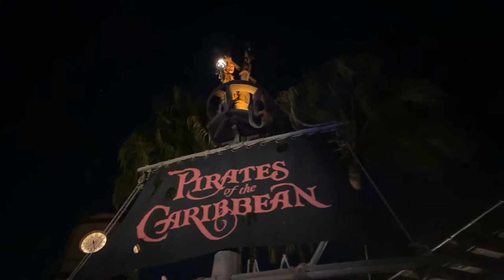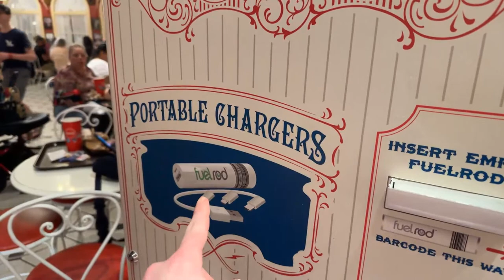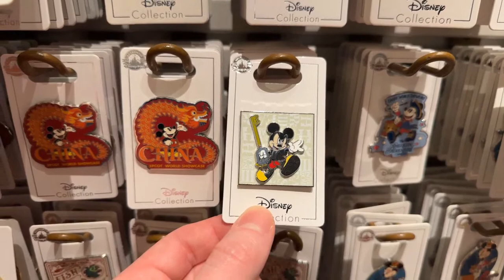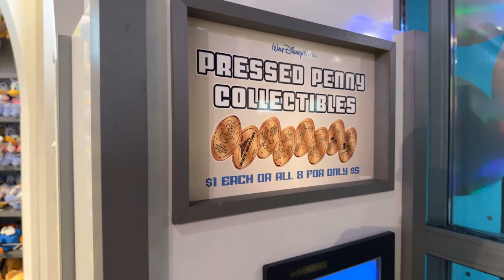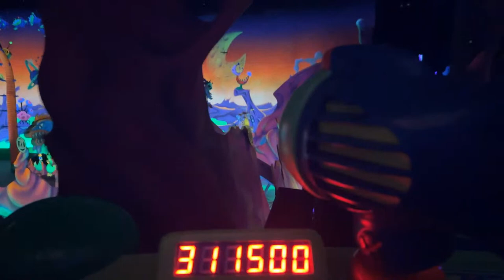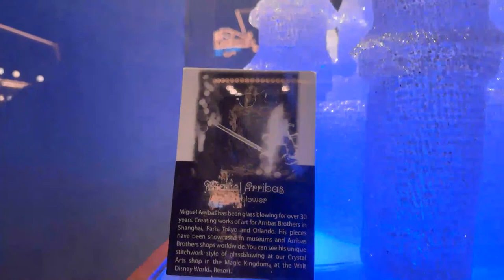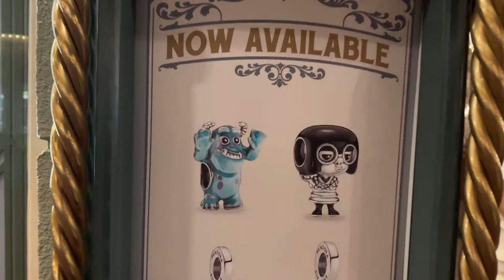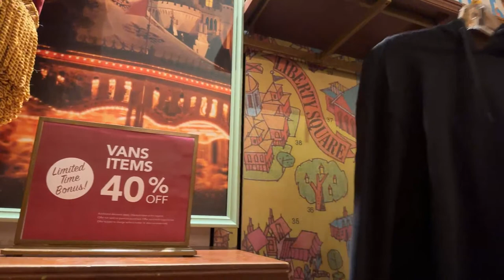🔴 LIVE Magic Kingdom: An Evening of Enchantment! | Rides, Fireworks & More! | Walt Disney World 2023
ParkHop with us to Magic Kingdom in Walt Disney World for Rides, Enchantment Fireworks & More! Let's enjoy an enchanted evening, together! We'll be going LIVE at 5:30 PM EST on Wednesday, February 15, 2023!
💖 Kenneth H
💖 Sunshine and Disney Time - Melanie
💖 Jennifer Caruso
💖 Kidani Shawn
💖 M H
💖 Grasshopper & Grasshopper's Wife
💖 Meghan Grant
💖 DW Harwich
💖 TheoSamEagle
💖 The Three Mouseketeers UK
💖 Jill Wachbrit
💖 William Verciglio
💖 Robbie Taylor
💖 Nikki
💖 Drew's Magical Legacy
💖 Matt Murle
💖 Kay Wilby